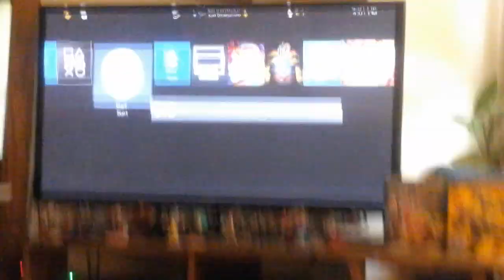Opening to Detroit Rock City DVD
1.  MGM/New Line Warning Screen
2. New Line Home Entertainment logo
3. New Line Cinema logo
4. Start of the film